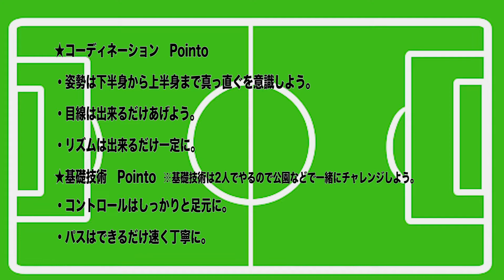【コーディネーション＆基礎技術トレーニング 初級編】INDEPENDIENTE JAPAN MIYAKOJIMA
【コーディネーション&基礎技術トレーニング　初級編】

Pointo.
~コーディネーション~
○姿勢は下半身から上半身まで真っ直ぐを意識しよう。
○目線は出来るだけあげよう。
○リズムは出来るだけ一定に。

~基礎技術~
○コントロールはしっかりと足元に。
○パスはできるだけ速く丁寧に。

1 ボールキャッチ
2 ボールキャッチ(2人で)
3 手を叩いてキャッチ
4 手を叩いてキャッチ(2人で)
5 股下キャッチ
6 ワンバウンドキャッチ
7 足でジャンケン
8 グーパー
9 ケンケンパ
10 右→両足→左→両足
11 くつ下キャッチ
12 くつ下キャッチ　クロス
13 パス&コントロール
14 コントロールオリエンタード

新型コロナウイルス感染により十分なトレーニングができない今、1人でできることは何か。今できることを一生懸命前向きに取り組んでいきましょう。